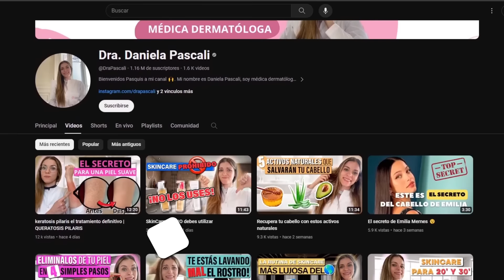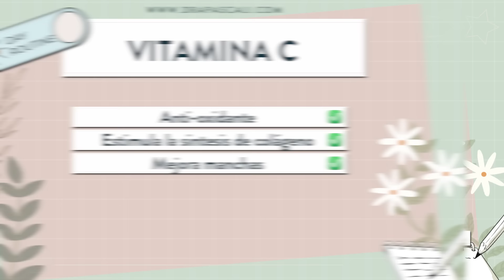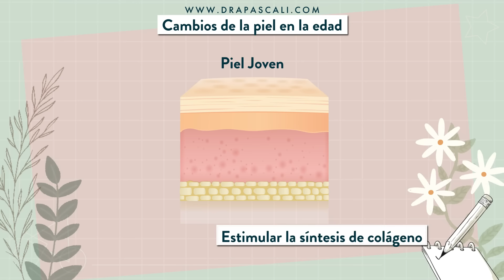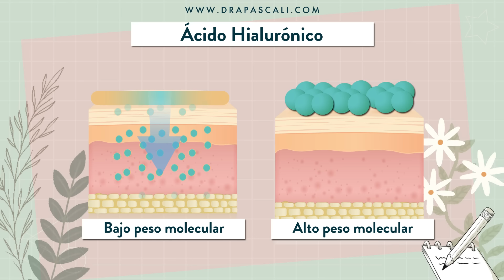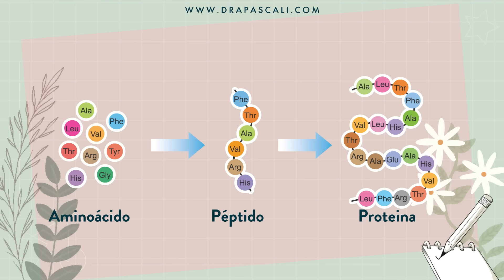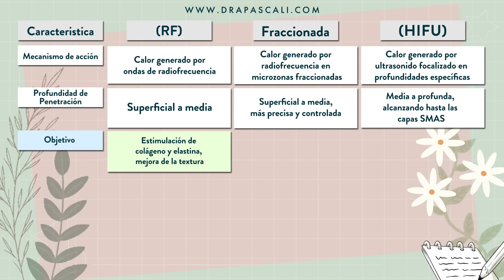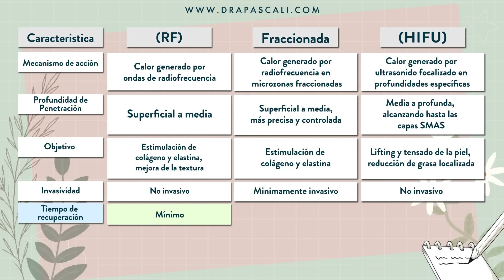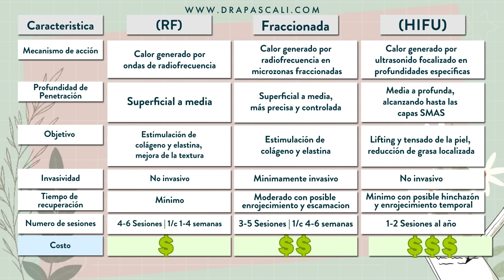Cuello firme, escote sin manchas | elimina arrugas del cuello y manchas en el pecho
Queres lograr un cuello firme? quisieras estimular el colageno y la elastina para que tu cuello se vea tenso?
Como podemos mejorar las manchas del cuello y  escote? En este video te voy a contar todos los secretos de una dermatologa para que logres un cuello tenso y elimines las manchas del pecho.
Que productos van a mejorar la tension de la piel del cuello, cuales son especificos para manchas del cuello y que tratamientos esteticos son indicados para lograr la tension de la piel y mejorar la pigmntacion del escote
00:00 introduccion
02:07 extiende tu rutina de skincare
02:30 Vitamina C
03:03 renovadores celulares
04:28 cremas hidratantes
05:36 peptidos
06:04 protectores solares
06:34 tratamientos esteticos
𝘌𝘴𝘵e es un video 𝘤𝘰𝘯 fines 𝘦𝘥𝘶𝘤𝘢𝘵𝘪𝘷𝘰𝘴 𝘦 𝘪𝘯𝘧𝘰𝘳𝘮𝘢𝘵𝘪𝘷𝘰𝘴. 𝘕𝘪𝘯𝘨𝘶𝘯𝘢 𝘪𝘯𝘧𝘰𝘳𝘮𝘢𝘤𝘪ó𝘯 𝘯𝘪 𝘤𝘰𝘮𝘦𝘯𝘵𝘢𝘳𝘪𝘰 𝘢𝘲𝘶í 𝘷𝘦𝘳𝘵𝘪𝘥𝘰 𝘥𝘦𝘣𝘦 𝘴𝘦𝘳 𝘪𝘯𝘵𝘦𝘳𝘱𝘳𝘦𝘵𝘢𝘥𝘰 𝘤𝘰𝘮𝘰 𝘶𝘯𝘢 𝘪𝘯𝘥𝘪𝘤𝘢𝘤𝘪ó𝘯 𝘮é𝘥𝘪𝘤𝘢. 𝘓𝘢𝘴 𝘪𝘯𝘥𝘪𝘤𝘢𝘤𝘪𝘰𝘯𝘦𝘴 𝘮é𝘥𝘪𝘤𝘢𝘴 𝘴𝘰𝘯 𝘱𝘦𝘳𝘴𝘰𝘯𝘢𝘭𝘦𝘴 𝘱𝘢𝘳𝘢 𝘤𝘢𝘥𝘢 𝘱𝘢𝘤𝘪𝘦𝘯𝘵𝘦 𝘺 𝘴𝘶𝘳𝘨𝘦𝘯 𝘥𝘶𝘳𝘢𝘯𝘵𝘦 𝘭𝘢 𝘤𝘰𝘯𝘴𝘶𝘭𝘵𝘢 𝘮é𝘥𝘪𝘤𝘢 𝘤𝘰𝘳𝘳𝘦𝘴𝘱𝘰𝘯𝘥𝘪𝘦𝘯𝘵𝘦, 𝘣𝘢𝘫𝘰 𝘴𝘶𝘱𝘦𝘳𝘷𝘪𝘴𝘪ó𝘯 𝘺 𝘭𝘶𝘦𝘨𝘰 𝘥𝘦 𝘴𝘦𝘳 𝘢𝘯𝘢𝘭𝘪𝘻𝘢𝘥𝘰 𝘦𝘭 𝘤𝘢𝘴𝘰, 𝘭𝘰𝘴 𝘱𝘰𝘵𝘦𝘯𝘤𝘪𝘢𝘭𝘦𝘴 𝘳𝘪𝘦𝘴𝘨𝘰𝘴 𝘺 𝘭𝘰𝘴 𝘣𝘦𝘯𝘦𝘧𝘪𝘤𝘪𝘰𝘴 𝘦𝘴𝘱𝘦𝘳𝘢𝘥𝘰𝘴. 𝘓𝘰𝘴 𝘳𝘦𝘴𝘶𝘭𝘵𝘢𝘥𝘰𝘴 𝘪𝘯𝘥𝘪𝘷𝘪𝘥𝘶𝘢𝘭𝘦𝘴 𝘱𝘶𝘦𝘥𝘦𝘯 𝘷𝘢𝘳𝘪𝘢𝘳.
©️𝘋𝘳𝘢. 𝘋𝘢𝘯𝘪𝘦𝘭𝘢 𝘗𝘢𝘴𝘤𝘢𝘭𝘪. 𝘗𝘰𝘳 𝘧𝘢𝘷𝘰𝘳 𝘯𝘰 𝘶𝘴𝘢𝘳 𝘯𝘪 𝘥𝘪𝘴𝘵𝘳𝘪𝘣𝘶𝘪𝘳 𝘭𝘢𝘴 𝘪𝘮á𝘨𝘦𝘯𝘦𝘴 𝘴𝘪𝘯 𝘢𝘶𝘵𝘰𝘳𝘪𝘻𝘢𝘤𝘪ó𝘯 𝘦𝘴𝘤𝘳𝘪𝘵𝘢.